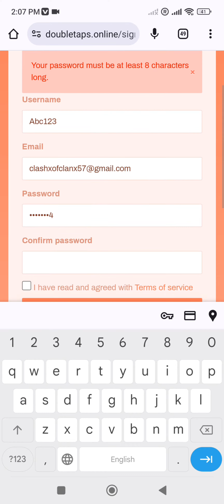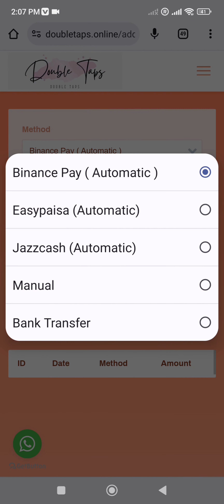Tiktok Fake Gifts k liye Account kese Banaye ?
Want to give awesome gifts on TikTok without spending a lot? Our website has amazing deals just for you! Watch this video to learn how to sign up and start sending gifts to your favorite TikTokers. It's super easy and budget-friendly. Don't miss out on spreading joy with our affordable gifting options!"